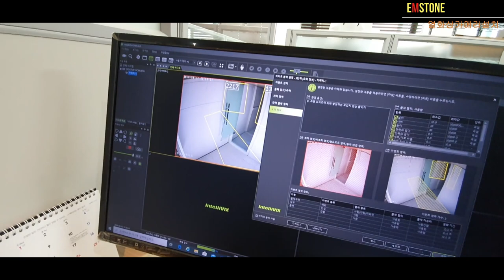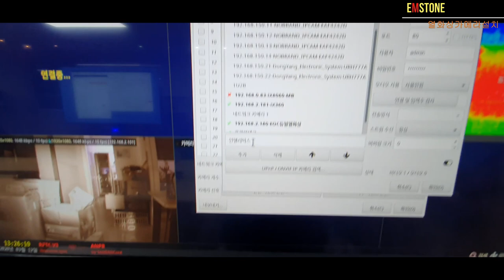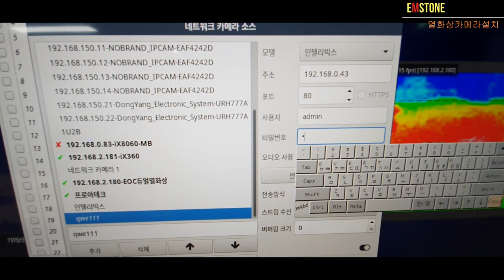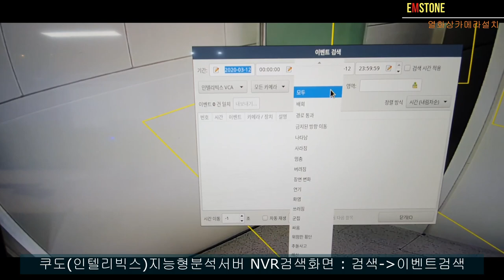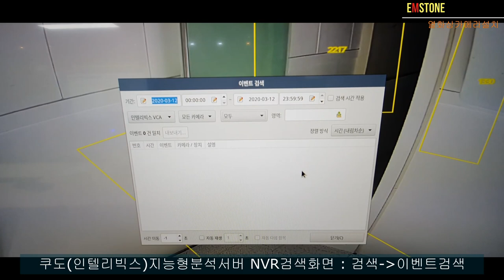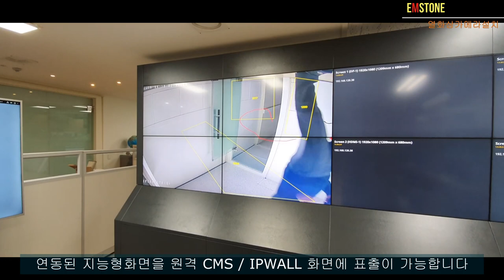EMSTONE 쿠도(인텔리빅스)지능형영상분석서버 NVR/CMS/IPWALL 연동설정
이번영상은 쿠도(인텔리빅스)지능형영상분석서버 연동설정입니다
엠스톤NVR은 기본적으로 쿠도(인텔리빅스)지능형영상분석서버
프로토콜이 삽입되어있어 손쉽게 연동설정이 됩니다
또한 각종이벤트설정으로 원격지 알람/팝업/IPWALL 영상전송등
EMSTONE솔루션의 모든 기능이 연동됩니다
감사합니다